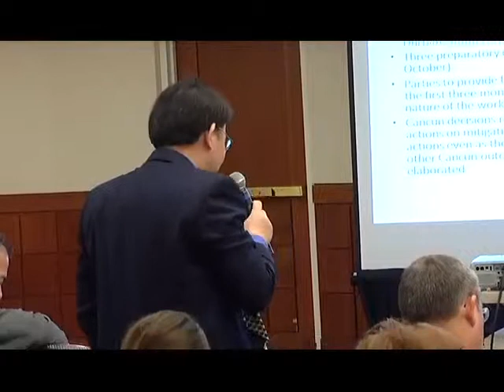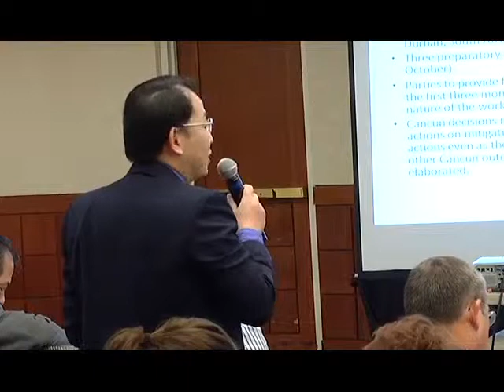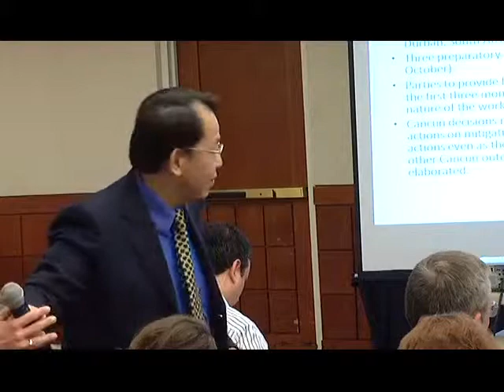Post Cancun Update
The international community recently concluded the latest round of negotiations on an international climate change agreement. Despite significant hurdles, the negotiators made important progress by managing expectations and adopting a pragmatic and forward-looking approach.